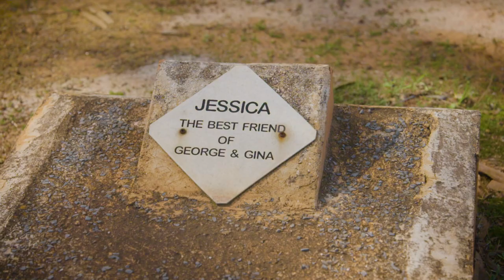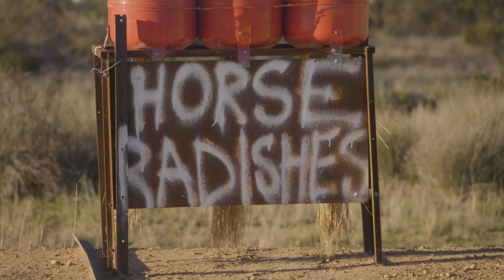Destination WA - Pathways to Wave Rock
Western Australia is full of many incredible road trips, with a trip through the Wheatbelt being a fantastic lesser known journey.